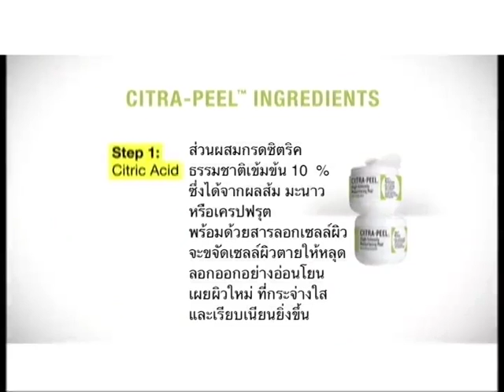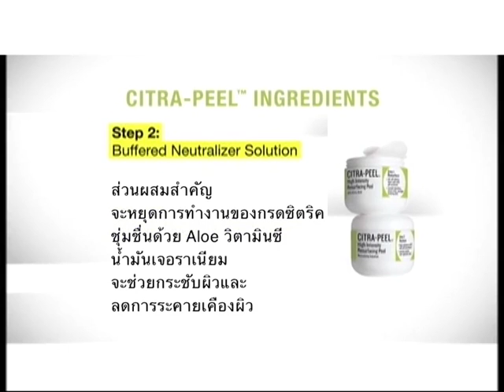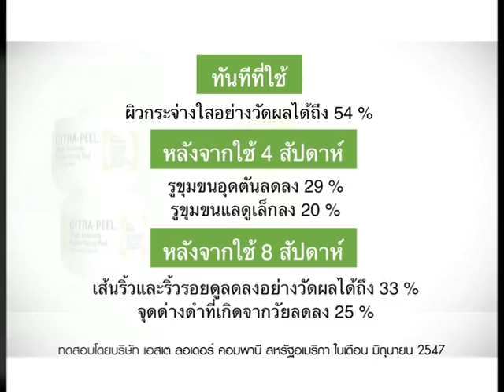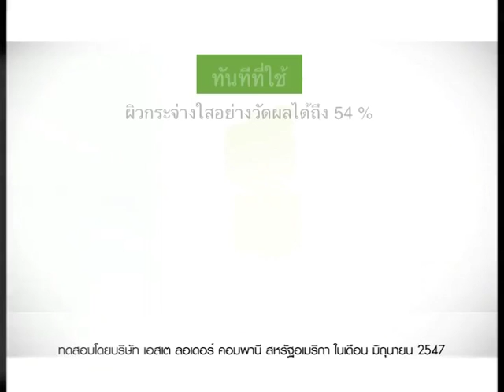citra peel SN